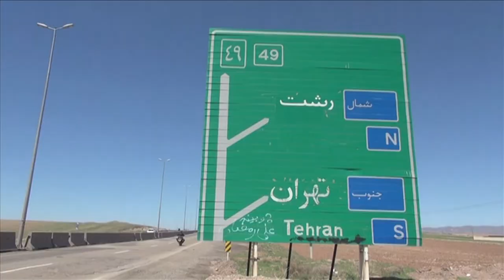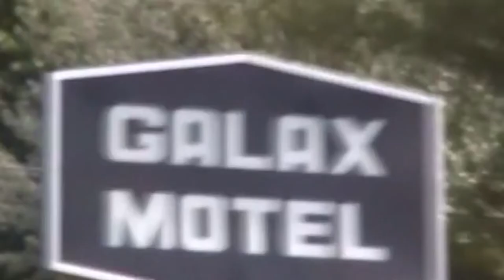Overland Journal Interviews Lois Pryce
Scott Brady spends a few hours with Lois Pryce discussing adventure, motorcycles, and even how to travel as a vegetarian.

Lois is an inspirational traveler that has traveled the length of the Americas and Africa solo, on small displacement adventure motorcycles. She is also the author of several award-winning books, including Lois on the Loose.

Video captured and edited by Austin Vince. Copyright, Overland Journal